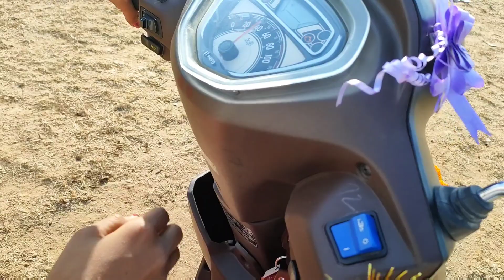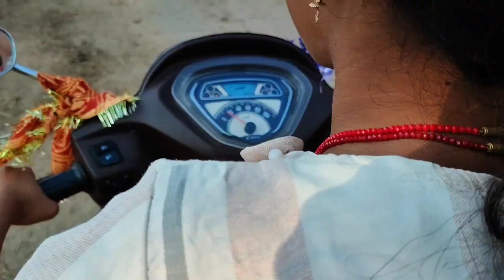First Time My Wife Riding Bike 😂mahendrag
मेरी Wife बाइक चला रही है 🛵First Time My Wife Riding Bike 😂mahendrag

Contribute Me For Good Work(UPI I'd )- mahendrag@postbank

👉 Query :
my wife riding bike
first time my wife riding bike
my wife riding scooty
how to ride scooty

All the information on this video is published in good faith
and for general information purpose only. MahendraG  VIogs does not
make any child abuse content. This video was made for entertainment
purposes only. MahendraG Vlogs

👉NOTE :- अगर हमारी वीडियो से अगर आपको किसी प्रकार की परेशानी हो तो आप हमे ईमेल कर इसकी जानकारी दे सकते है , बाकी हमारे वीडियो पसंद आए तो लाइक कीजिए , दोस्तो को शेयर कीजिए और हमारे चैनल को सब्सक्राइब जरूर कर ले !